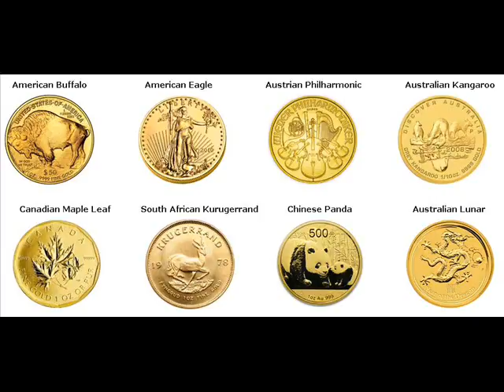Rare Gold Coins For Sale Morrisville Bucks Pennsylvania